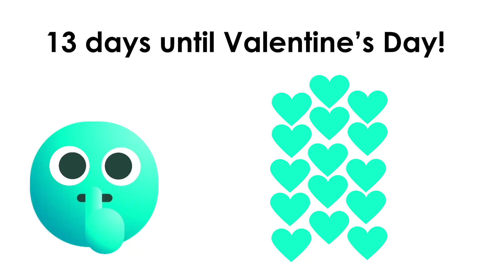13 days until Valentine’s Day!